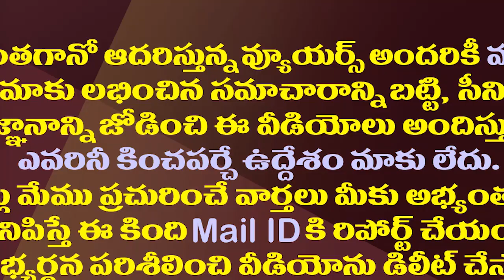రోజాకు మంత్రి పదవి రాకపోవడమే మంచిదైనట్లుందే..!| MLA Rosa's grip on the constituency is Increasing